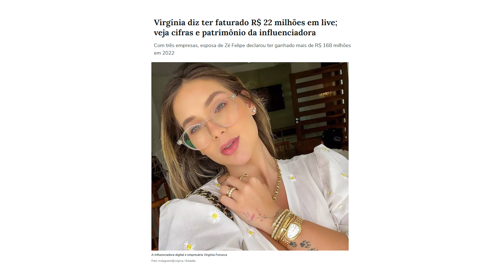LIVE COMMERCE: O segredo das lives que faturam MILHÕES!!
Saber como fazer uma LIVE COMMERCE é uma dúvida muito comum entre os lojistas de E-commerce.

Afinal, essa é uma das principais estratégias de vendas atualmente.

As lives de vendas vêm se popularizando no Brasil principalmente com as iniciativas de grandes influenciadores.

Quer saber qual é o mistério para obter sucesso nas vendas ao vivo?

Neste vídeo, a Coordenadora de Marketing, Mariana Otani, vai revelar como vender com LIVE COMMERCE e faturar MUITO na sua Loja Virtual!!

Se você quer saber tudo sobre essa tendência de E-commerce, aperte o play! ▶️▶️

O que você vai encontrar nesse vídeo:

00:00 Inscreva-se no canal. É de graça!
01:41 Quais são os benefícios do Live Shopping?
02:28 Como implementar uma estratégia de Live Commerce?
03:02  Como preparar o roteiro para o Live Commerce?
03:52 Onde fazer e divulgar a Live Shopping?
04:27 O que fazer durante a Live Commerce?
05:07 Quais itens são necessários para fazer uma Live Shopping?
05:18 Conclusão

⏩ Gostou do vídeo de hoje? CURTA, COMENTE E COMPARTILHE.

🔺 No canal tem diversos conteúdos bacanas sobre o mundo do e-commerce. Não esqueça de se inscrever

🚀 Fale com um dos especialistas e crie um e-commerce de sucesso

📄 Toda semana tem artigo novo no blog com as novidades do e-commerce